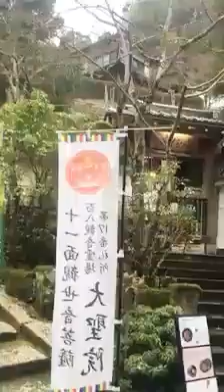DAISHO-IN TEMPLE MIYAJIMA HIROSHIMA JAPAN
MIYAJIMA HIROSHIMA